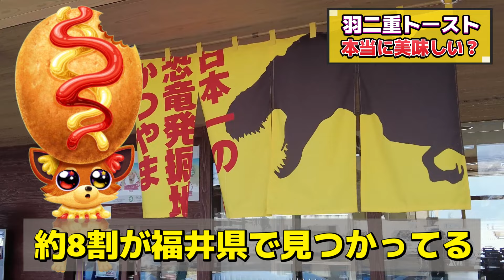【福井県】秘密のケンミンSHOW極で紹介された羽二重トーストは本当にうまいのか？！【道の駅恐竜渓谷かつやま】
2023年12月7日放送の「秘密のケンミンSHOW極」で紹介された福井の「羽二重トースト」！
本当に美味しいのか？
福井県民でもあるカリチワが検証してみたよ！

■福井のとっぴーとカリチワ

カリチワ　モデル：ソウマ626（@user-nu5cz9hk8y）
ねこさん　モデル：リュドミラ(@LyudmilaChannel)

■こちらの素材などを活用させていただきました↓↓↓
【クレジット】
福井県越前市